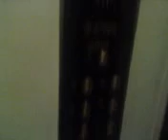old otis elevator (gated)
slower pans this time :) oh and this is as close to the elevator i have been looking for (if you watched the video of me explaining why i do this.) this by far was the least modernized. i mean REALLY nice fixtures... i do think though that the one i was looking for had more of a diamond gate like the manually controlled one. this baby was a beauty. enjoy her :D